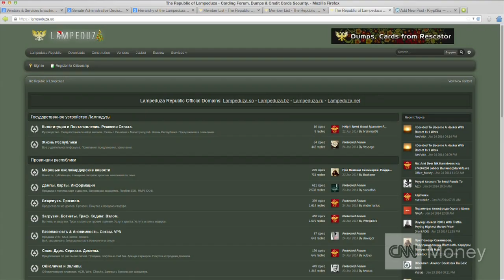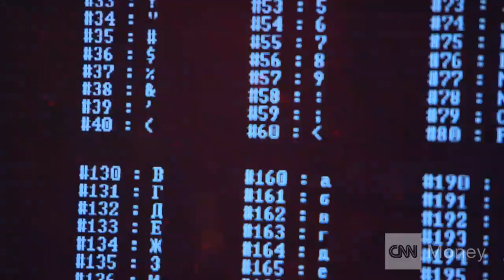Fmr. Sony security consultant on hack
Joseph Loomis, former Sony cybersecurity consultant, says Sony created the perfect storm in making "The Interview."